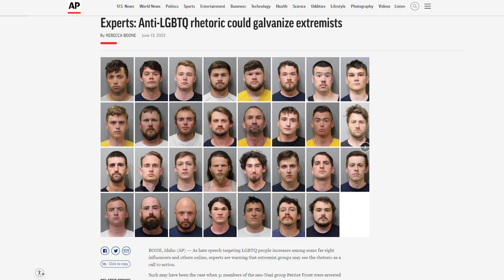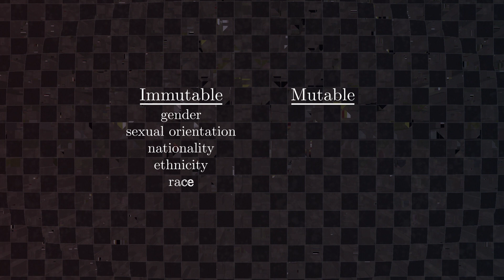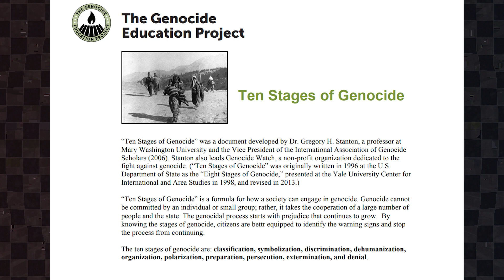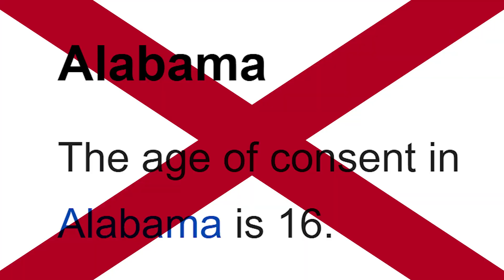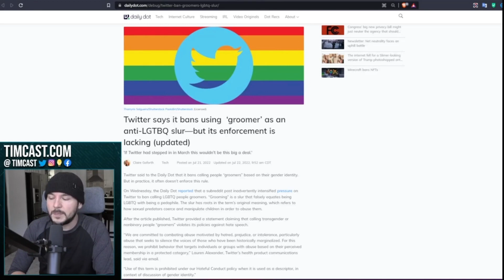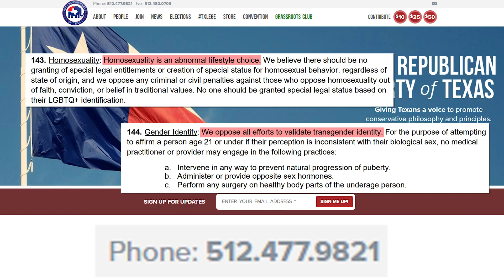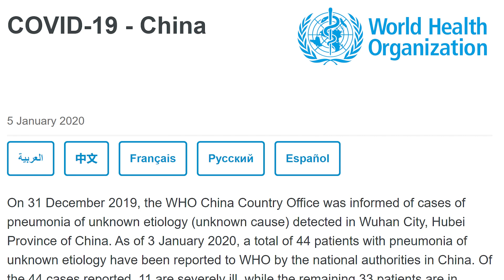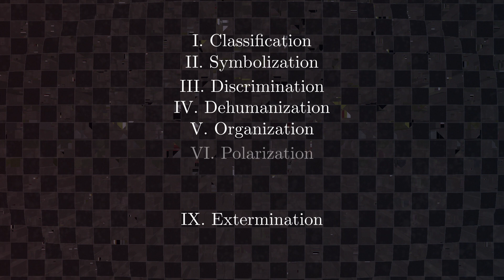The 10 Stages of Genocide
It's not uncommon to hear these days that we're heading toward a genocide. Is this hyperbole or could there be some truth to it? Let's explore Dr. Gregory Stanton's "10 Stages of Genocide."